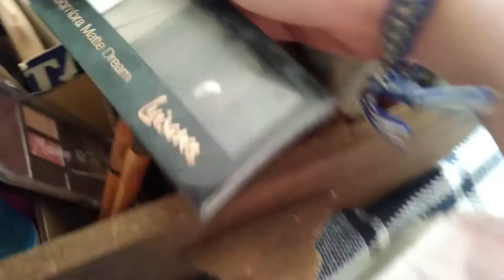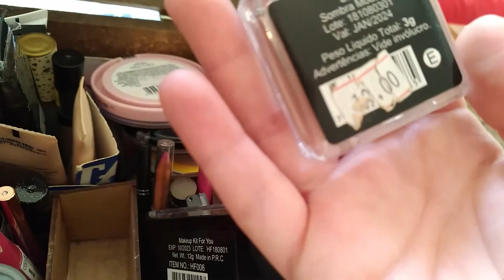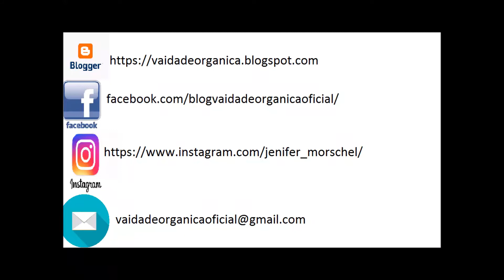Organização| Como Organizar a Make por Data de Validade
Olá pessoal,
No video de hoje eu te convido para fazer comigo uma triagem da minha maquiagem por data de validade.
Eu vou deixar mais facil acesso a maquiagem que vence agora e mais guardado o que vem ano que vem.